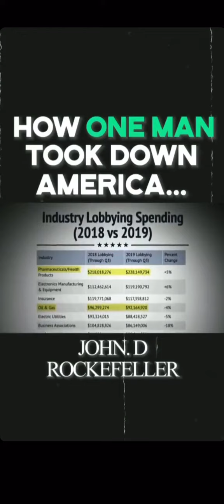Underlying History of John Rockefeller & Medicine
How do you feel about this?  ☝️